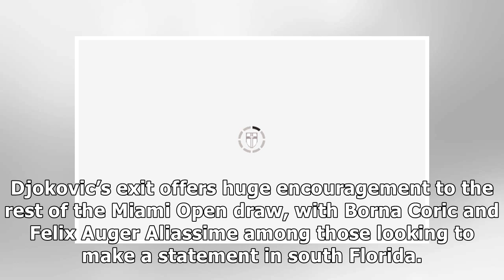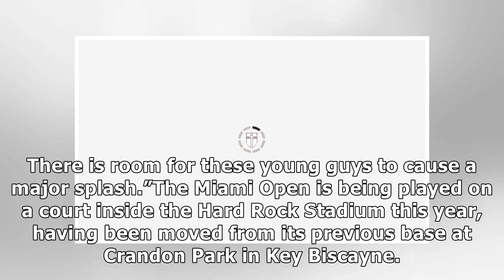Roger Federer issued major Miami Open warning after shock Novak Djokovic loss